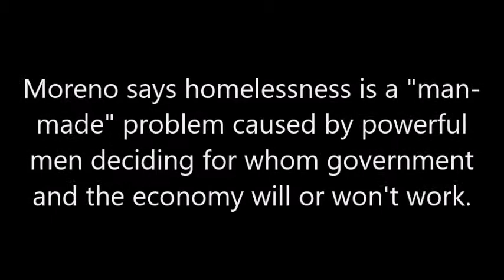Anaheim Councilman Jose F. Moreno: Homelessness Is "Man Made"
District 3 Councilman Jose F. Moreno tells left-wing New American Leaders Project that referring to "the homeless" dehumanizes them, claims homelessness is "man made" and caused by the decisions of shadowy men in business and government.